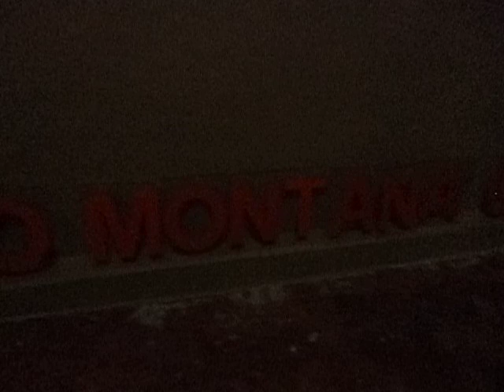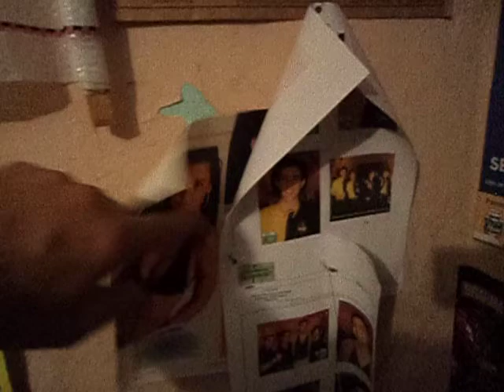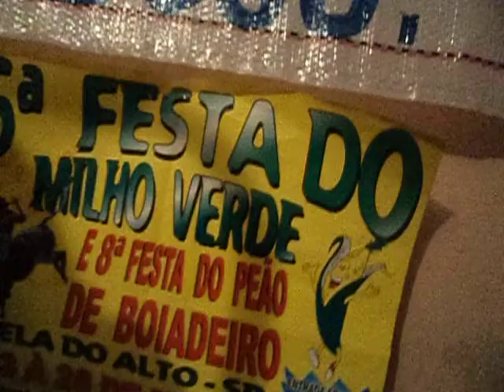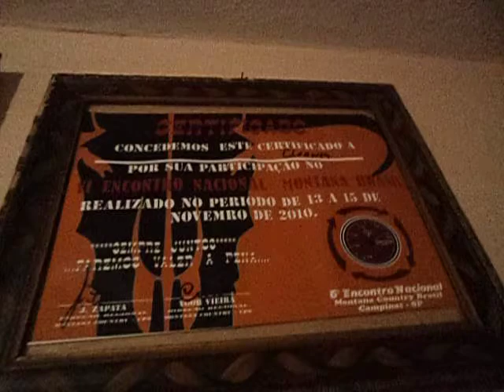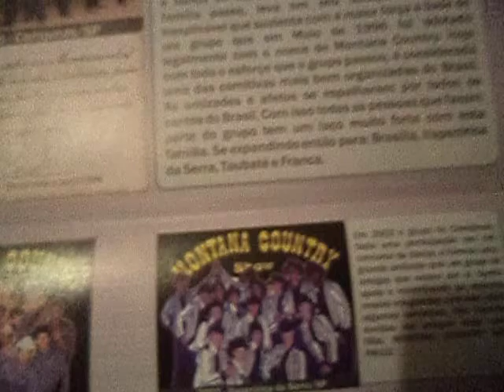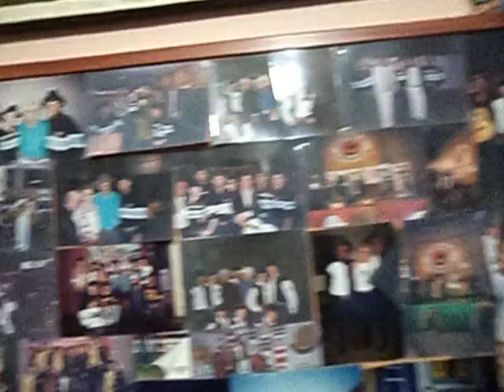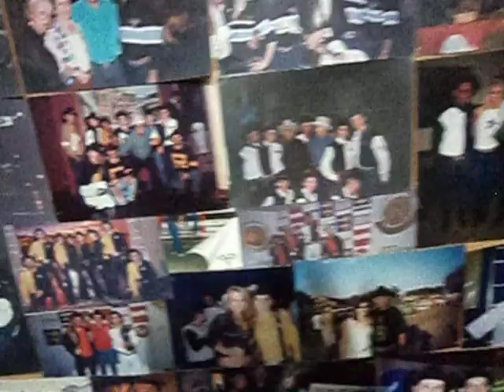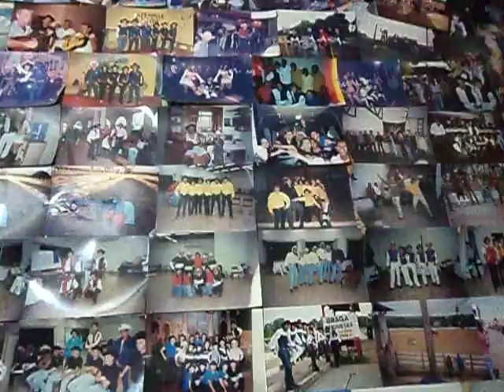Museu Montana country show 3º video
Museu do grupo Montana Country Show